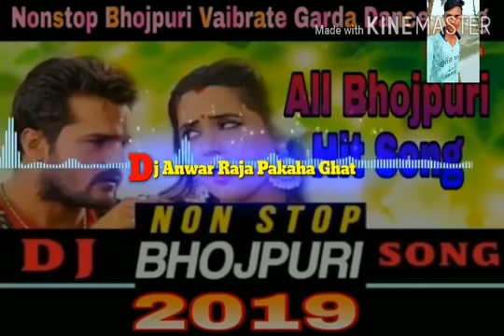Pagal Banai bekar patarki today mellaga Vachi Moto G4